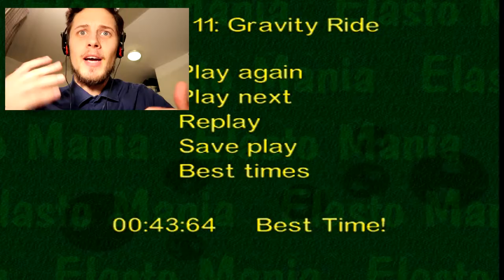Elasto Mania | DO U KNOW DA WAY?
Had a blast making this video, cheers!

Elfgard the Elf is thanking YOU for checking out this video! =)

To become a TRUE Elfgard the Elf-Fan:

Please remember to LIKE this video! +1
Please remember to COMMENT on this video! +1

You are awesome for being an true Elfgard the Elf-Fan! =)